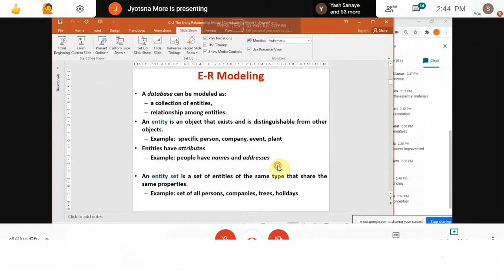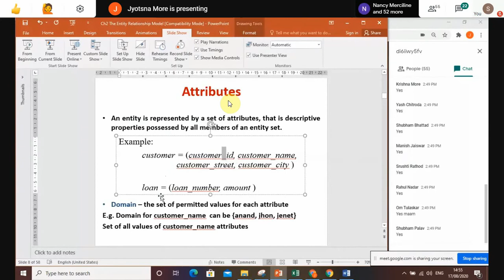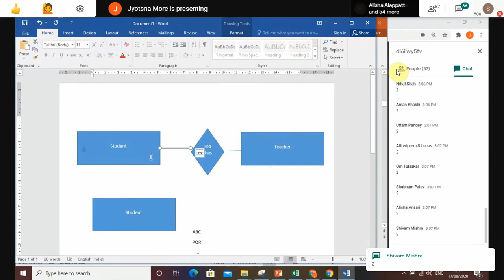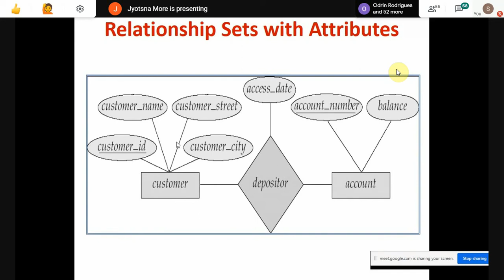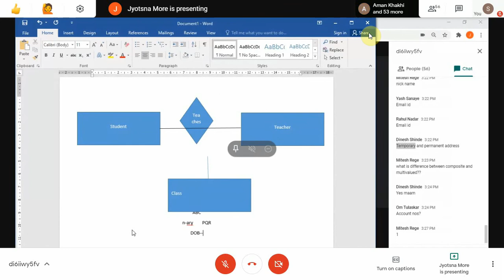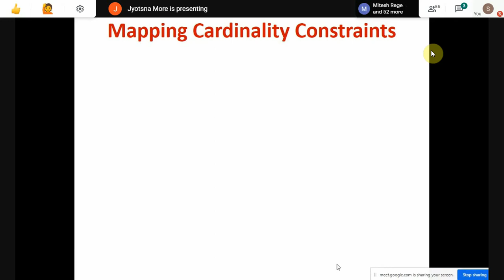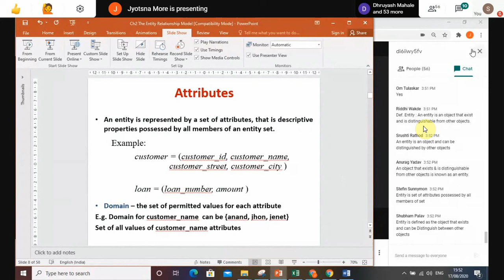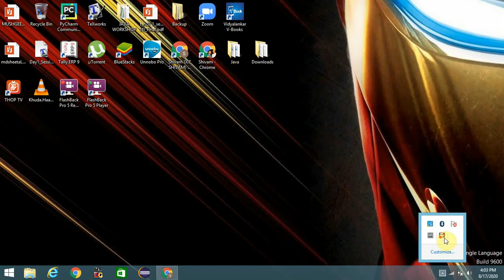DBMS Chapter-2 17/08/Mon